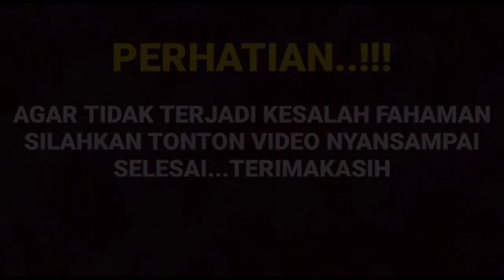Heboh begini tanggapan Arya saloka saat Amanda manopo peluk erat dirinya sungguh bikin Arya kaget???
__SEKIAN & TERIMAKASIH___